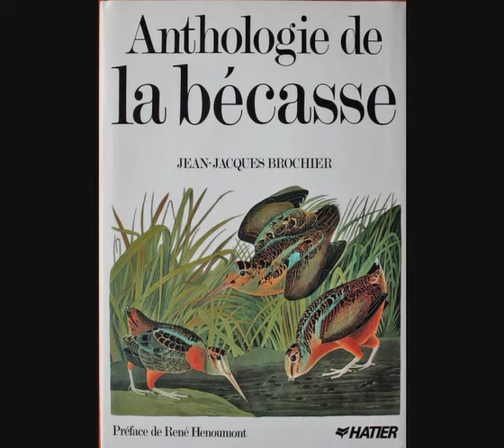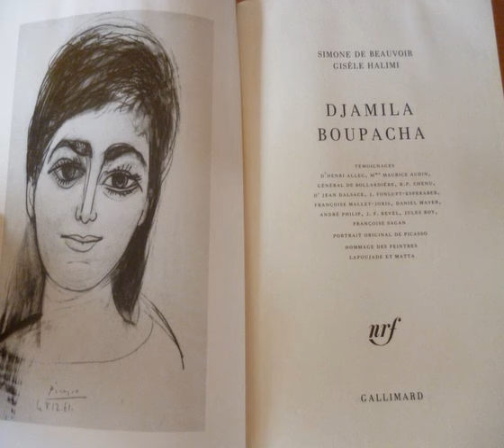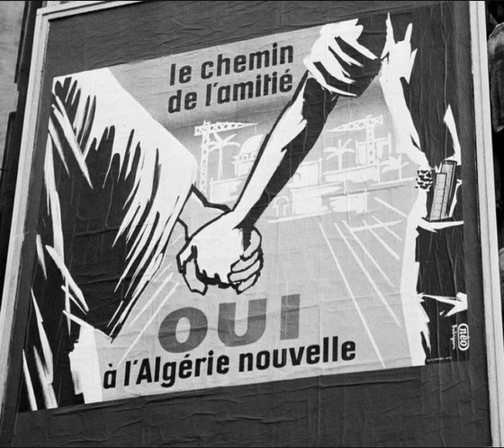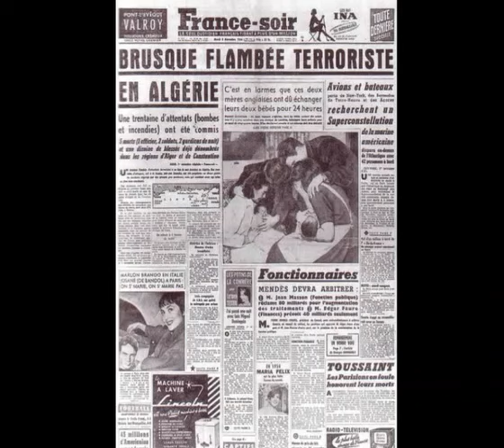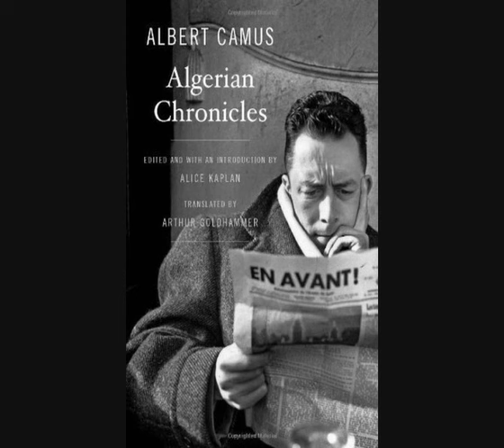2012 - Michel Onfray - 10. La guerre civile d'un Africain (conférence)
UPC (Université Populaire de Caen)
Contre histoire de la philosophie Vol. 19 / Les consciences réfractaires
Georges Politzer, Paul Nizan, Albert Camus, Simone de Beauvoir
Cours du 19 mars 2012
▶ Les coffrets audio de Michel Onfray sont disponibles chez son éditeur sonore
▶ Comment la philosophie peut aider à se reconstruire